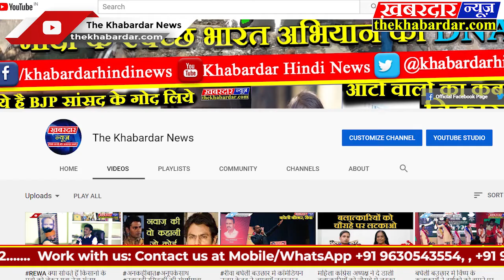Jabalpur मे फिर एक बार हुआ CAAPotoest | जानिए NRC और CAA पर जनता की राय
जबलपुर मे फिर हुआ एक बार फिर सीएए को लेकर प्रदर्शन जानिए जनता की राय
जबलपुर मे सीएए को लेकर लगातार प्रदर्शन हो रहे हैं और शुक्रवार को भी मुस्लिम समुदाय के द्वारा जूलूस निकाल कर आधारताल चौराहे पर प्रदर्शन किया गया,और सीएए को काला कानून बताया इस रिपोर्ट मे देखिए क्या कहना हैं प्रदर्शनकारियों काplease Connect With Our Social Sites Everytime For Latest Or Breaking News..